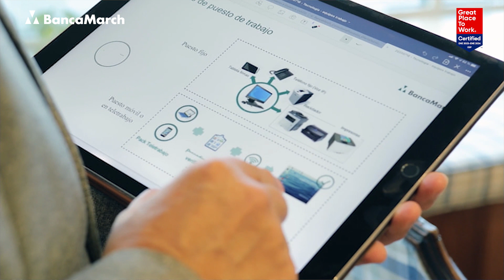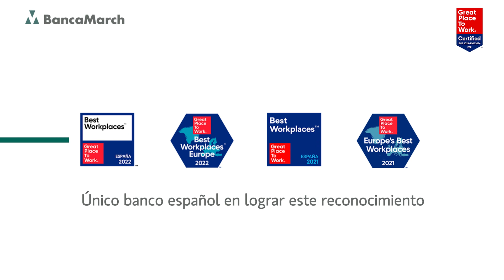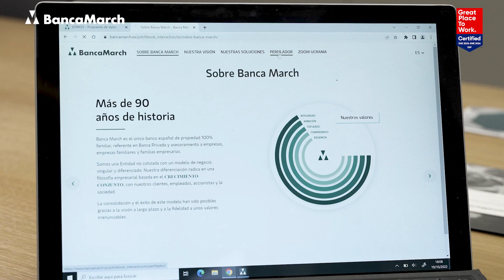Banca March, un excelente lugar para trabajarBanca March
Banca March ha sido reconocida en los últimos años como una de las mejores empresas para trabajar, según las consultoras Top Employers y GPTW